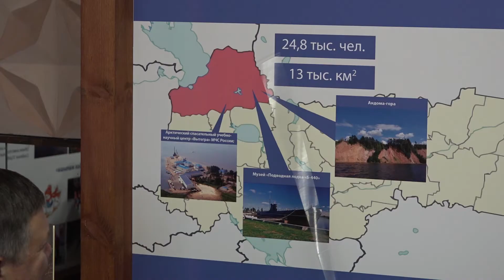Сегодня в Белозерске проходит Второй инвестиционный форум туристических районов Вологодской области